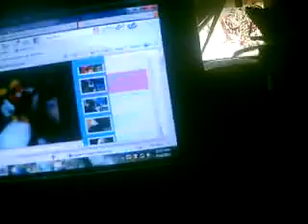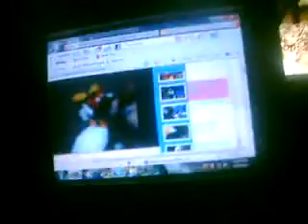NoteBook Game Boy Games Up-Date ~CLOSED~ (READ DISC.)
I made the Black Yoshi Video, but I will not be up-loading it because I don't want to.

OV.